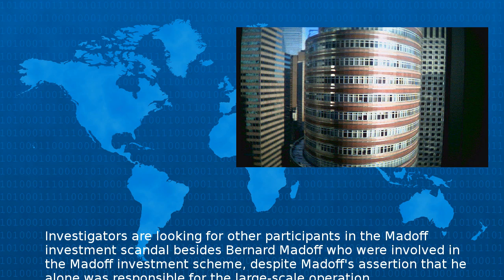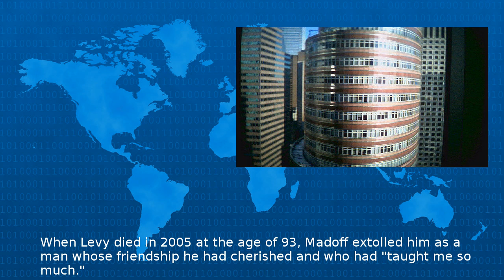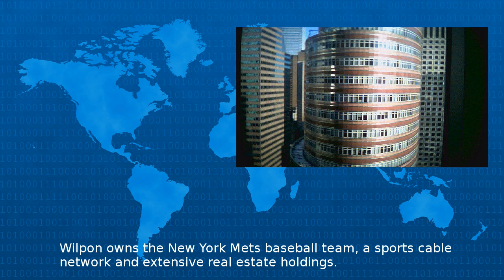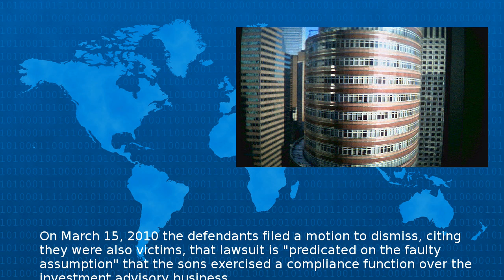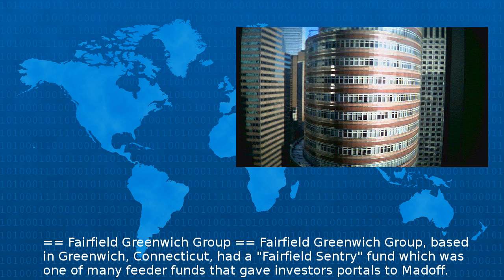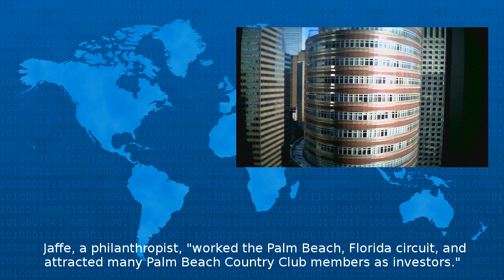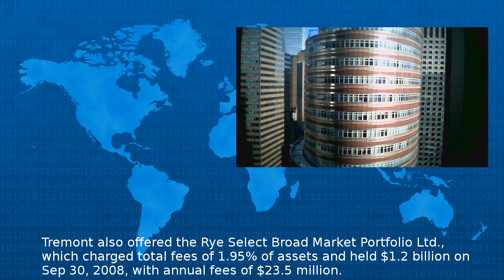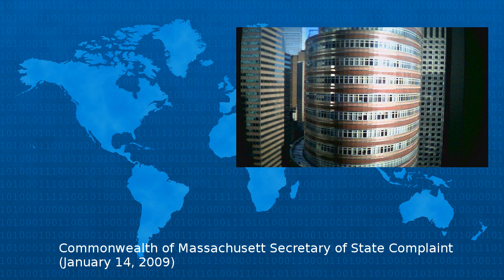Participants In The Madoff Investment Scandal - Wiki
Investigators are looking for other participants in the Madoff investment scandal besides Bernard Madoff who were involved in the Madoff investment scheme despite Madoff s assertion that he alone w...
Beta Test